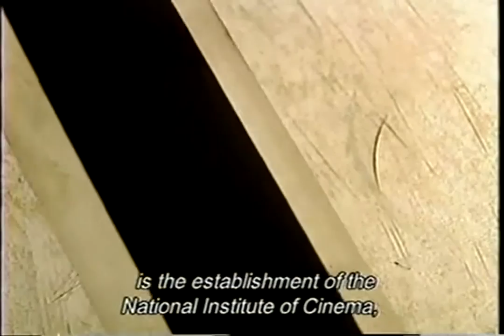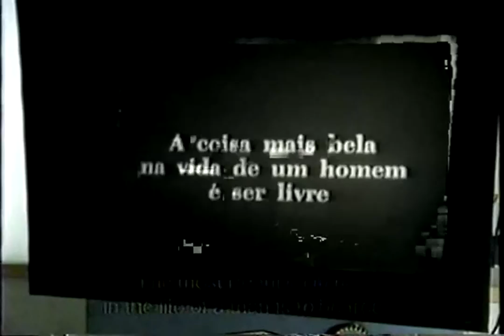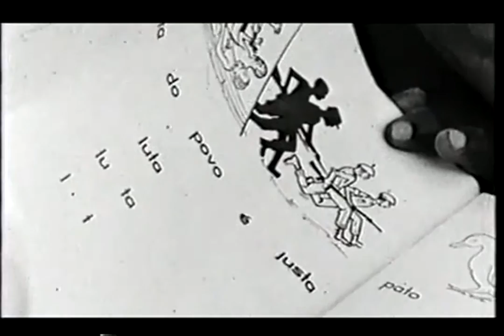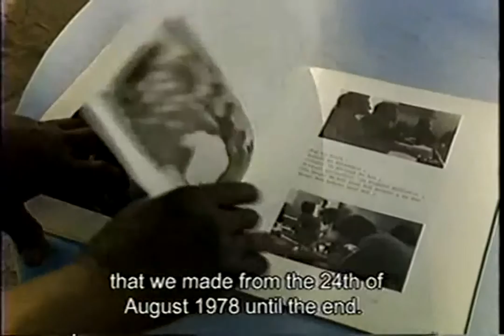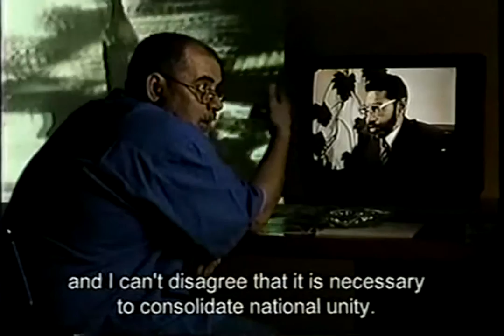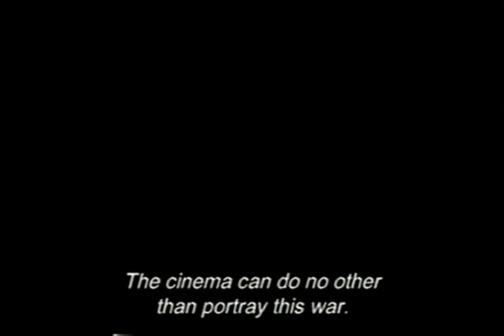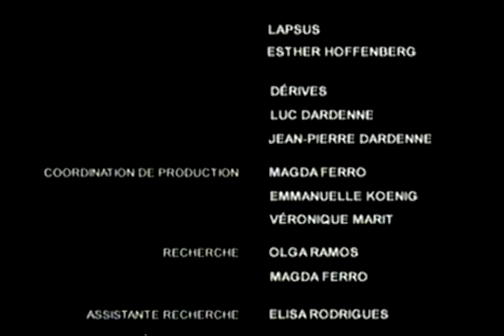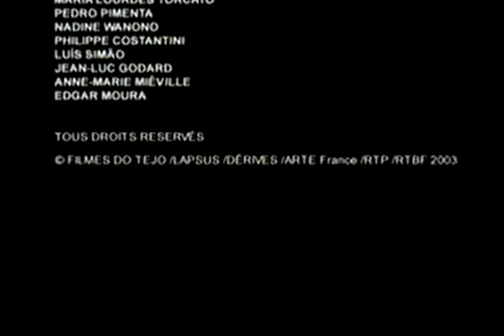Kuxa Kanema - O Nascimento do Cinema (2003)